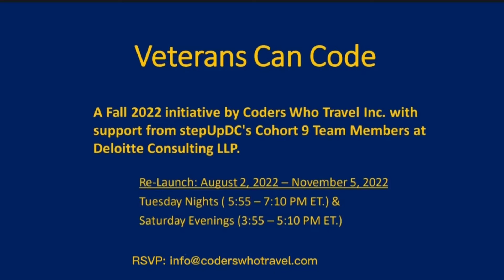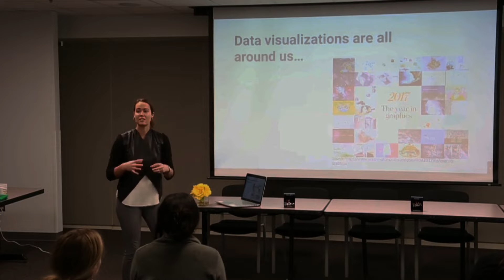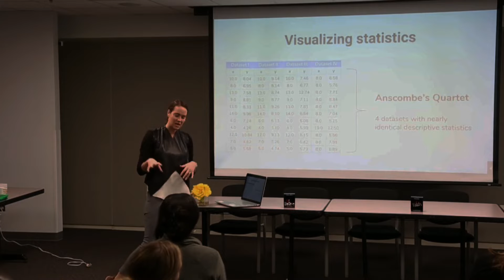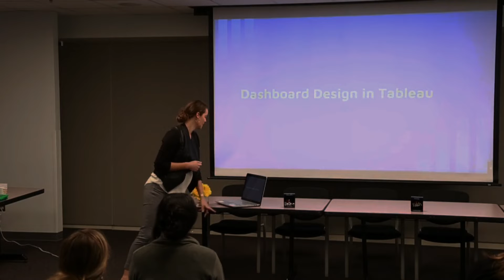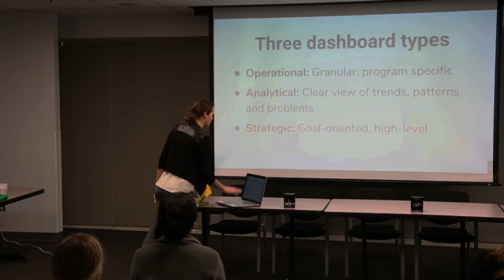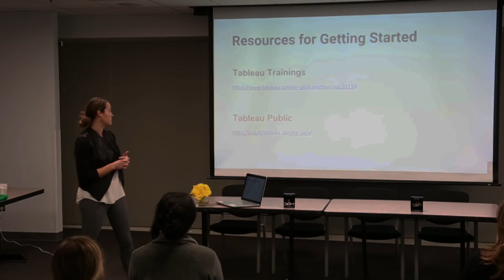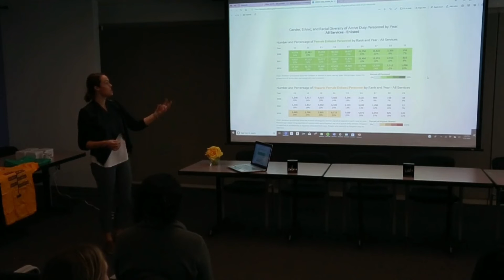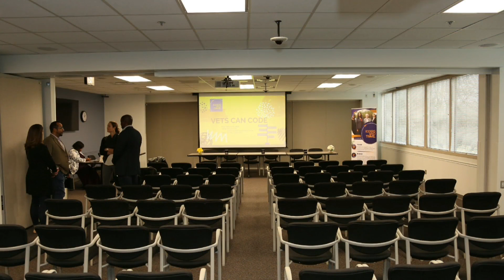Veterans Can Code | Introduction to Data Visualizations by Kelsey F. Gray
On January 25, 2020, Coders Who Travel Inc. (also known as CWT) launched a new initiative called Veterans Can Code (VCC) with a mission to transform United States military men and women into computer and mathematical programmers with the help of young Africans.

Since that time, CWT has partnered with the StepUpDC Non-Profit Committee within Deloitte Consulting LLP. CWT received a Strategic Communications Plan to re-launch Veterans Can Code.

On June 10, 2022, members of CWT and Deloitte practitioners kicked off the implementation plan for the VCC program. The month of July 2022 has been set aside for marketing and promotion.

Finally, the Fall 2022 cohort will run from August 2, 2022 through to November 5, 2022.